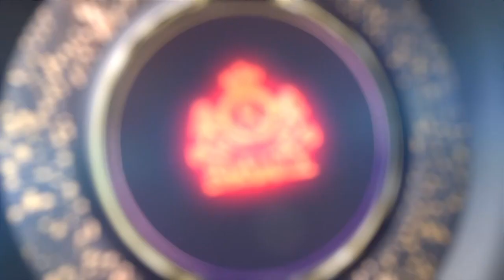Amarachi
Royaly Reality Tv Show Season 4 (The Adventure Edition)
Who wants to be Employed?